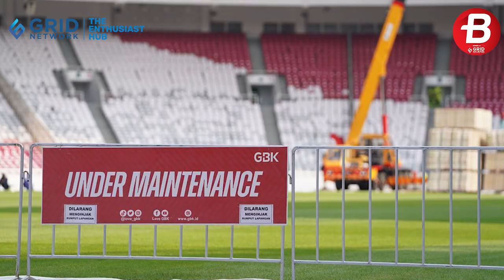Konser Blanckpink Jadi Masalah Besar Jelang Piala Dunia U-20 2023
BOLASPORT.COM - Perdebatan hingga korban terjadi di pasca konser blackpink jelang piala dunia u-20 rumput gbk harus jadi korban dari konser-konser yang terjadi di Stadion Utama Gelora Bungkarno.
Kini Rumput dari stadion tersebut harus rusak dan harus ada perubahan cepat untuk kembali menjadi standar Fifa untuk digelarnya piala dunia u-20.

Inframe :Mochamad Hary Prasetya,Wila Wildayanti,Muhammad Alif Aziz Mardiansyah/Bolasport.com
Videografer: Ade Jayadireja/Bolasport.com
Video Editor: Tommy Nicolas/Bolasport.com

Like & Follow Facebook:
BolaSport.com